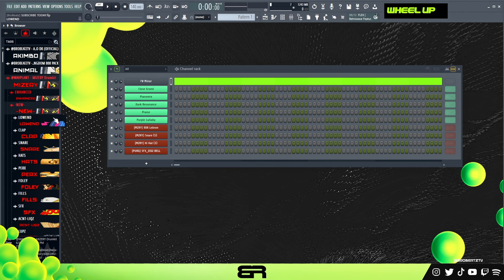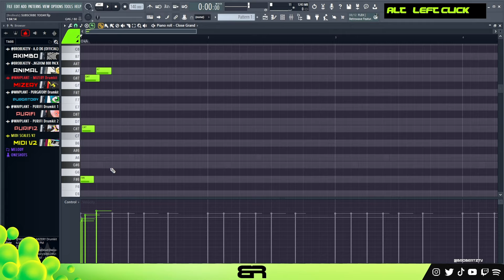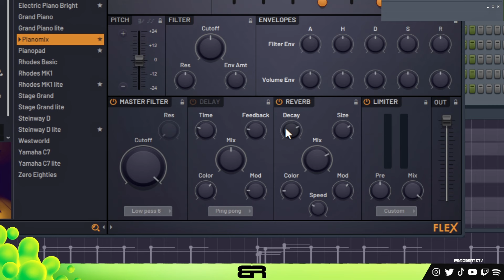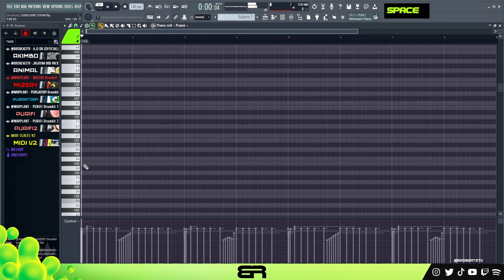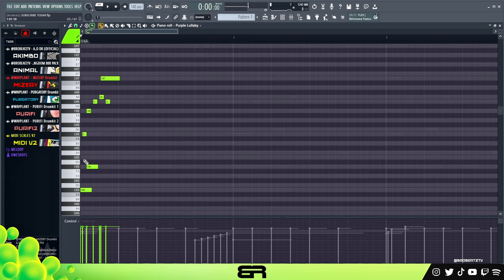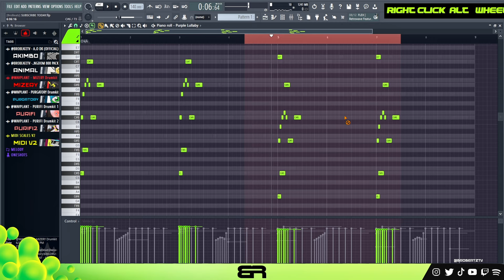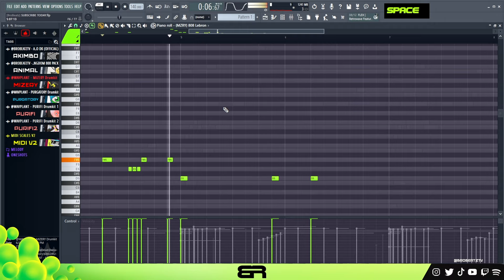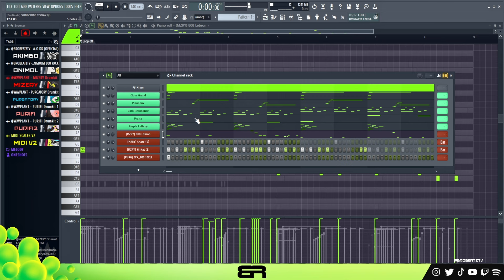Use this EASY Method to Make Future Type Beats with Stock Plugins 😎💯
↳𝗖𝗢𝗨𝗥𝗦𝗘𝗦

↳ 𝗖𝗛𝗔𝗣𝗧𝗘𝗥𝗦 & 𝗩𝗦𝗧𝗦
00:01 - MELODY